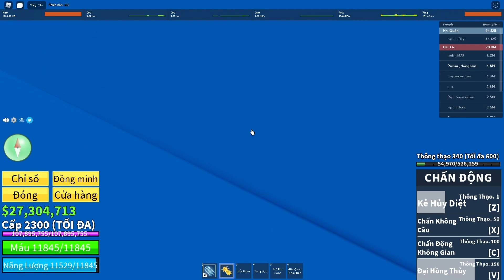Cho Acc Blox Fruits Có YORU Max Level Vip Nhất 2022 [AI CŨNG VÔ ĐƯỢC]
4H30 MÌNH SẼ PAST LINK NHẬN ACC DƯỚI PHẦN BÌNH LUẬN,AI NHANH THÌ LẤY ĐƯỢC ACC NHA

Cho Acc Blox Fruits Max Level [ AI CŨNG VÔ ĐƯỢC] Khủng
Cho acc roblox vip 2022